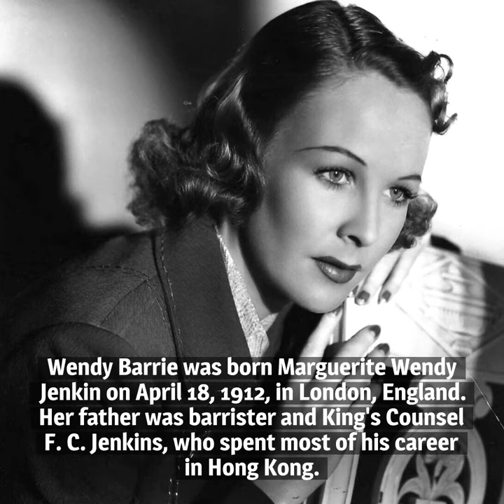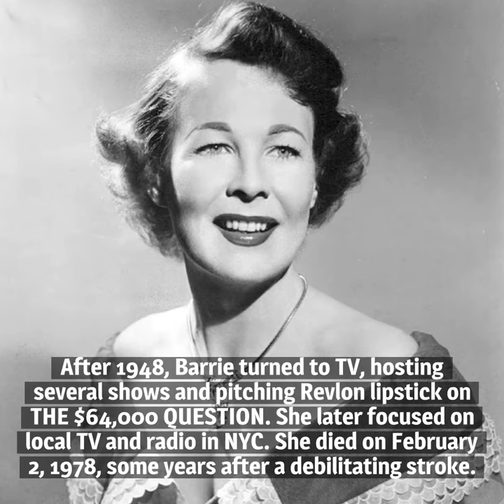10 Things You Should Know About Wendy Barrie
Here are 10 things you should know about Wendy Barrie, born on April 18, 1912. She enjoyed success on stage, in pictures and on television.